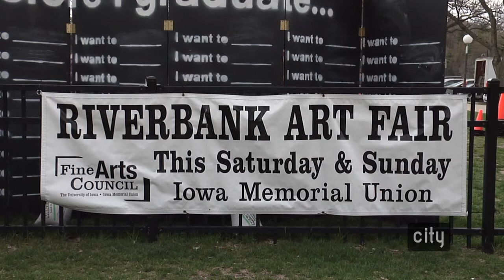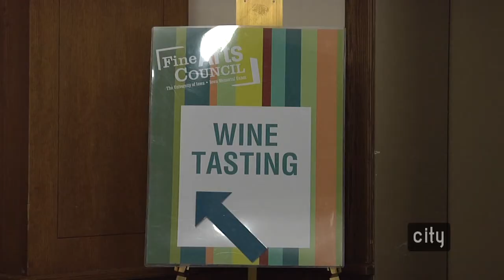Community Highlights: Riverbank Art Fair 2013